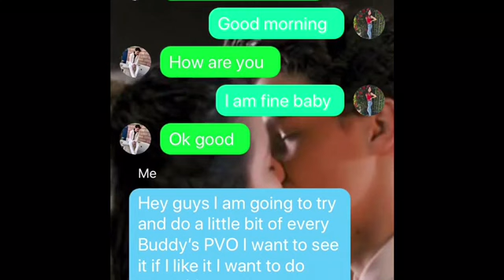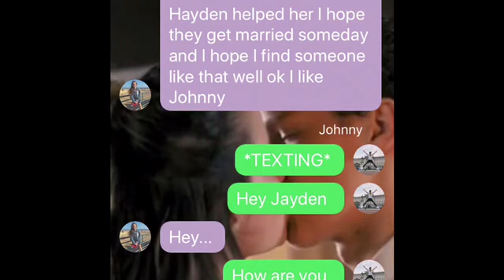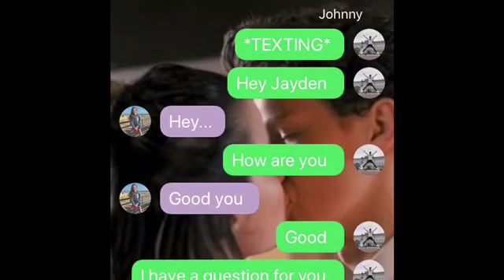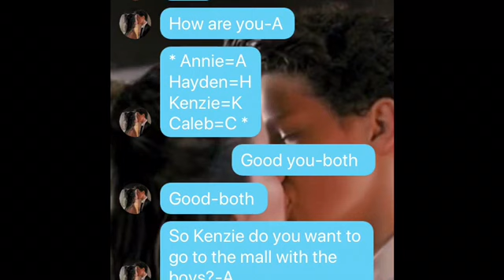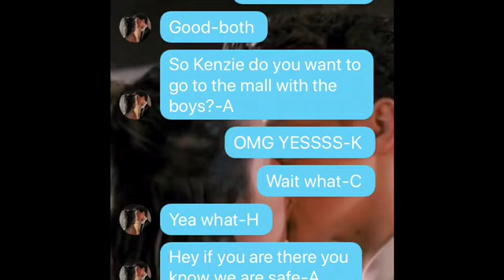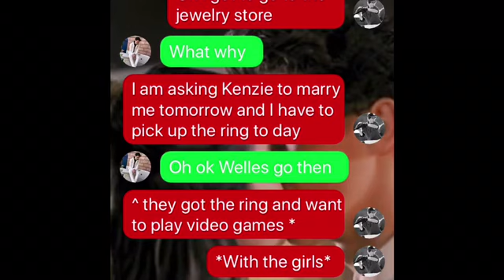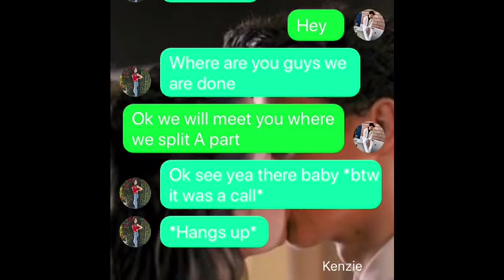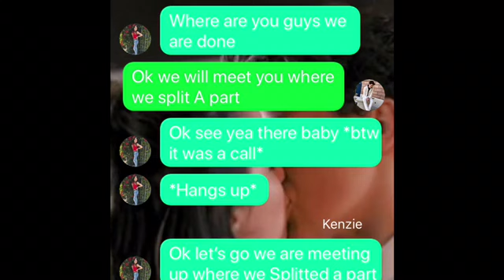😭lost love ❤️ episode 5